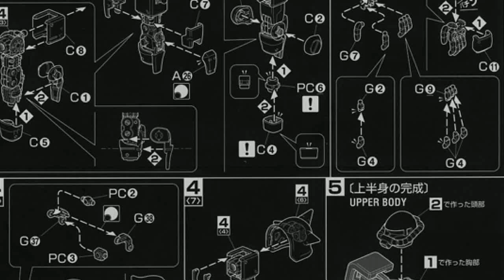Gunpla Showcase : Bearguy Petit!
The Bearguy Petit is a quick, fun model kit to build and perfect for testing out new paints on, which is what I did with this Bearguy Petit - I tested out some colour shifting nail polish.

Keep watching to the end of this video to see the colour shifting effect in full motion!